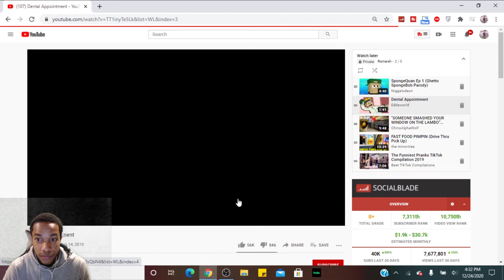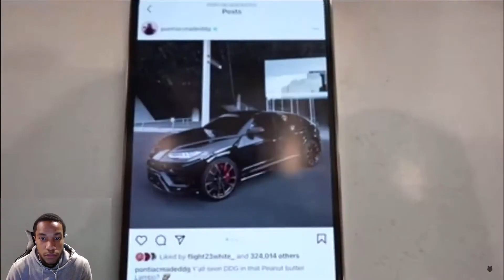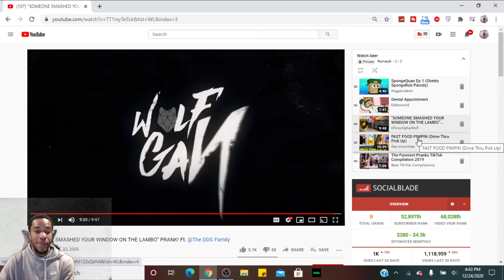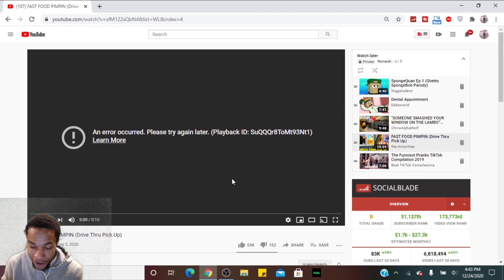😯SOMEONE SMASHED DDG FAMILY LAMBO WINDOW!!! (reaction)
What’s Up ROME SQUAD

"SOMEONE SMASHED YOUR WINDOW ON THE LAMBO” PRANK! Ft. @The DDG Family

Daily Videos 2!! @3PM everyday